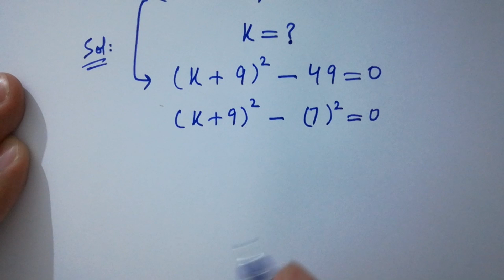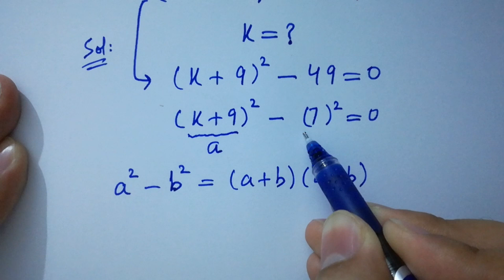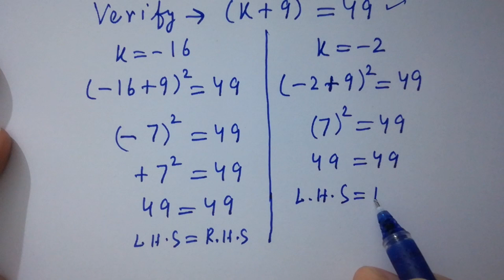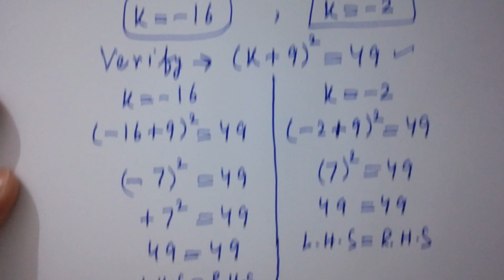Solving a 'Harvard' University entrance exam question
Harvard University
Oxford University
Cambridge University
Ivy League Schools

math problem
algebra 2

Olympiad Algebra
olympiad preparation
international olympiad maths
olympiad mathematics
international olympiads
international maths olympiad
olympiad
mathematics
math olympiad
olympiad mathematics
math olympiad
maths olympiad
olympiad math
maths trick
olympiad
maths olympiad
olympiad mathematics
math olympiad
mathematical olympiad
olympiad math
maths
Brazil Maths Olympiad Question maths​